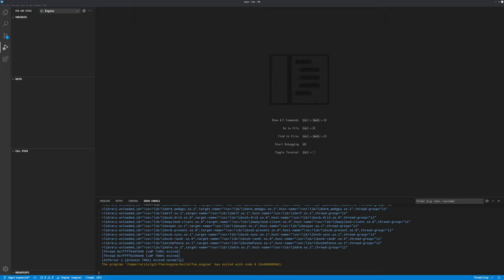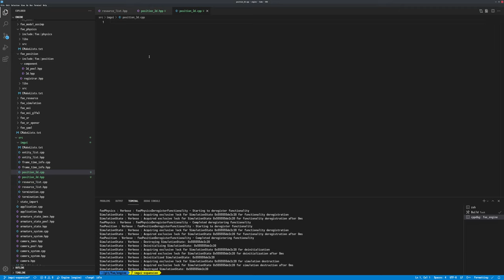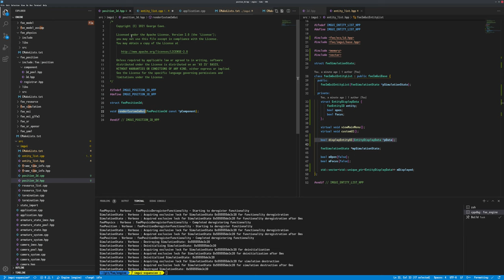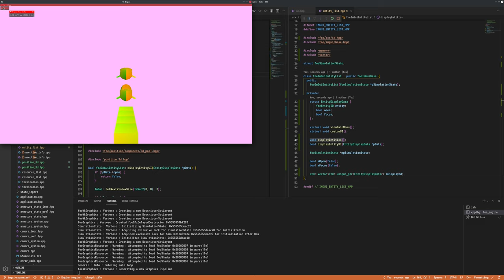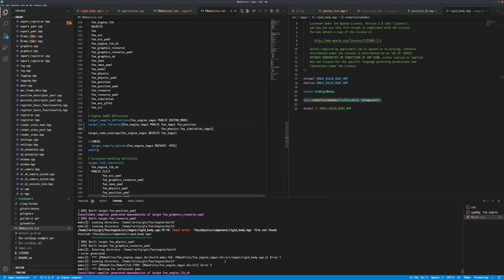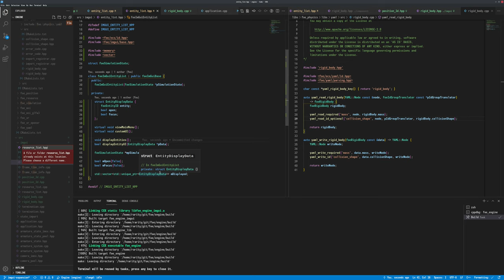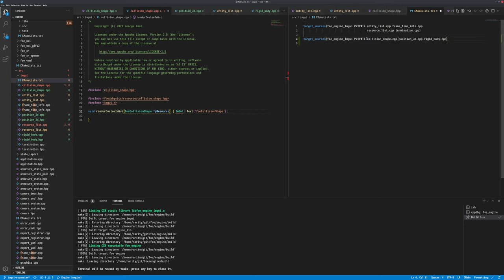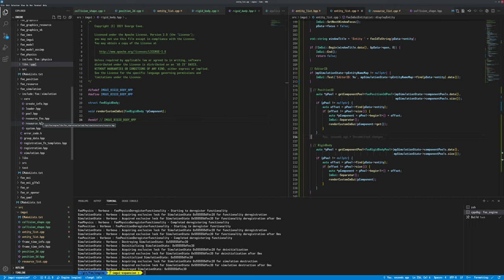129 - Component and Resource ImGui Elements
This session focuses on adding ImGui elements for entity components and resources.

Development has reached an inflection point where relying on knowing the state of items and being able to manage content for development is too difficult. Rather, to manage content going forward would preferably be done through a mixture of manual text editing and the use of graphical elements.

This is the first phase, where a basic pattern and functionality is added to display the data, and managed in a simple way. However, all the implementation of the component/resource display functions are still in the bringup application instead of properly distributed in concise libraries. This will change in the next session.

2021/09/10